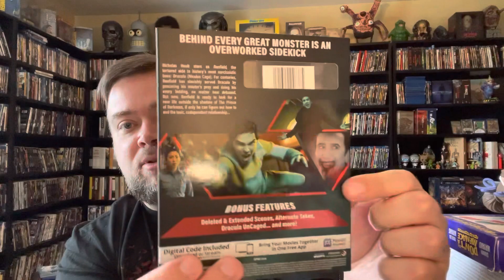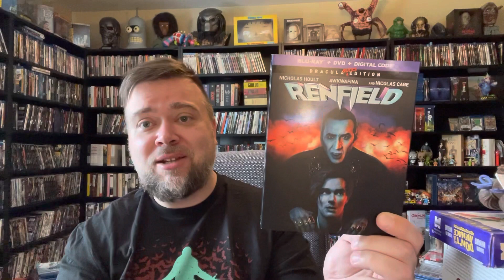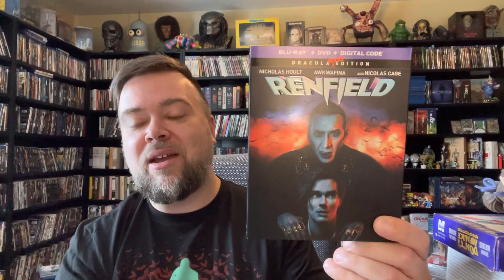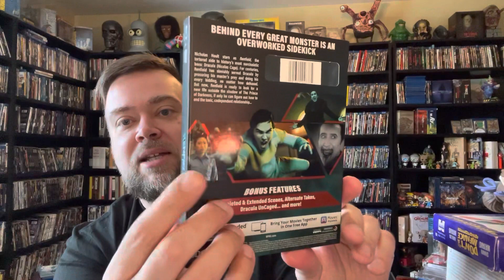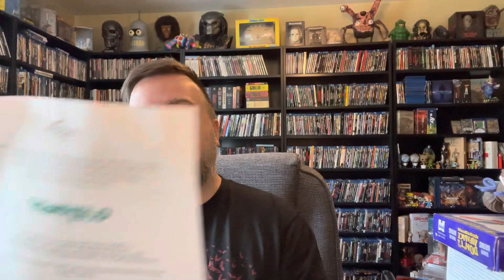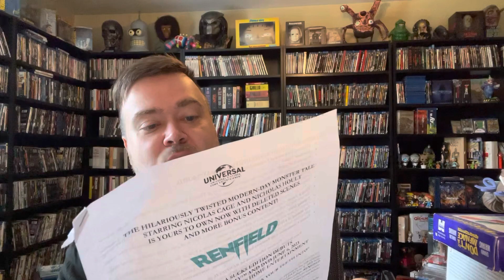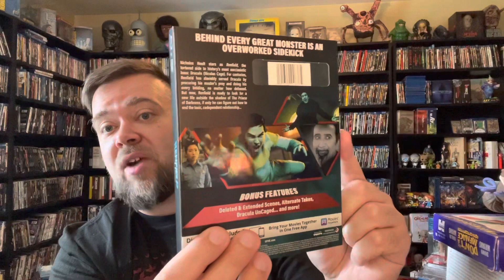Renfield Blu-Ray Unboxing Review & Giveaway!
What didn’t make the shelf / collection episode

OOP
Rare
Slipcover

Dvds
Arrow Video
Criterion Collection
Twilight Time
Paramount Presents
Steelbook
Rant
Christmas movies
Movie talk
Unpopular opinions
Upgrades
Duplicates
3D Blu-Ray Steelbook
Rant
Reaction
Hot take
Unpopular Opinion

Movie reviews

Rant
New artwork different
4K Ultra HD

31 Days Of Halloween 2022
Horror Edition
YouTube Movie Community Collaboration Video
Channel Update

Found footage
3D
Unboxing Review
In depth
Transfer picture quality audio quality hdr
Dolby vision HDR10 4K 8K special features
Horror box set
4K Ultra HD Blu-Ray Steelbook Limited Edition
horror box set digibook
Oop slipcover slipcase
video nasty video nasties
Scream Factory
Horror haul
Cheesy horror
80s horror
2000s horror
Italian horror
Universal Monsters
Huge massive horror Blu-Ray Collection Update Haul
Arrow Video
Severin Films
Vinegar Syndrome
Scream Factory

New Zealand horror
Italian horror
80s horror
Horror comedy
Collector’s Edition

Reviews & Recommendations

Black Friday Blu-Ray & 4K Sale

4K Ultra HD transfer rant

4K Steelbook
HDR 10 Dolby Vision

Movie memorabilia horror conventions
Custom aka bootleg Blu-Rays
80s movies

Free
Digital copy
Rant rants
Rotten tomatoes sucks
IMDB for life

The Oscars The Academy Awards
TV show talk streaming

Blu-Ray company studio

Limited Collector’s Edition
Bonus features

HDR10+
Dolby Vision
Dolby Atmos
Warner Bros
Paramount Pictures
Sony Pictures
Universal Pictures

horror movie recommendation Steelbook Slipcover New Release

Renfield movie Blu-Ray unboxing movie review and digital copy giveaway free Dracula Nicholas Hoult
Nicolas Cage Awkwafina Ben Schwartz
Horror comedy vampire